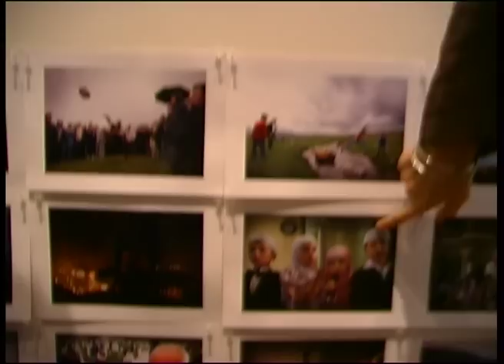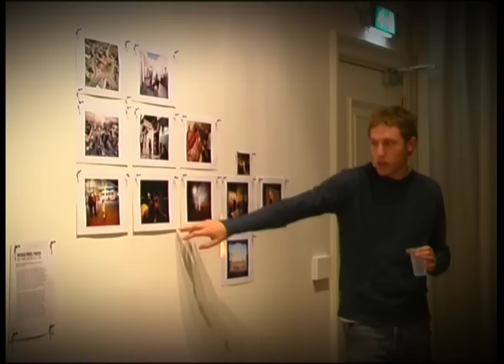Editing 'Risk' in 2006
TBT// This video focuses on the importance of good photo editing. It was shot during the 2006 Joop Swart Masterclass, the theme of the year was 'Risk'.

Here follows a list of the masters of that year along with the job titles they carried at that time:
Ayperi Ecer (Sweden/Turkey), director of Development of Photography at Reuters
David Hurn (UK), photographer Magnum Photos
Witold Krassowski (Poland), photographer EK Pictures
Lesley Martin (USA), executive editor, Aperture book program
Alessandra Mauro (Italy), artistic director, Forma – Centro Internazionale di Fotografia, Milan and Books and Exhibition director, Contrasto, Rome
Simon Norfolk (UK), photographer
Barbara Stauss (Switzerland), founding member and photo editor Mare Magazine

The participants of the 2006 masterclass was:
Rodrigo Abd, Argentina
Ivan Chernichkin, Ukraine
Tom Craig, United Kingdom
Tamas Dezso, Hungary
David Gillanders, United Kingdom
Joao Moraes Khel, Brazil
Jesse Marlow, Australia
Léonie Purchas, United Kingdom
Stephanie Sinclair, USA
Mikhael Subotzky, South Africa
Newsha Tavakolian, Islamic Republic of Iran
Marieke van der Velden, The Netherlands